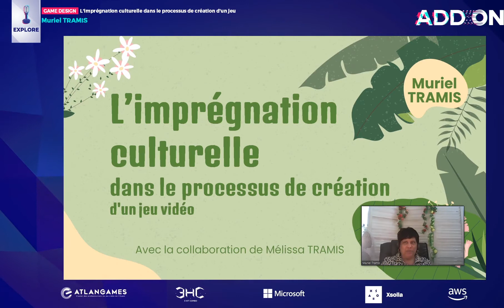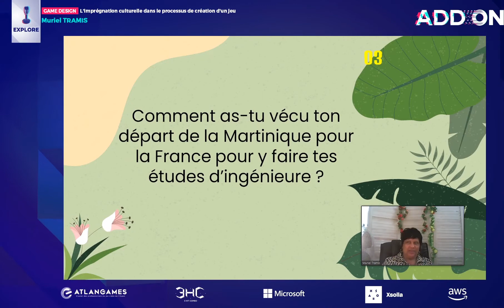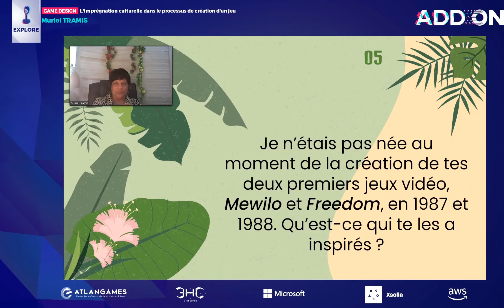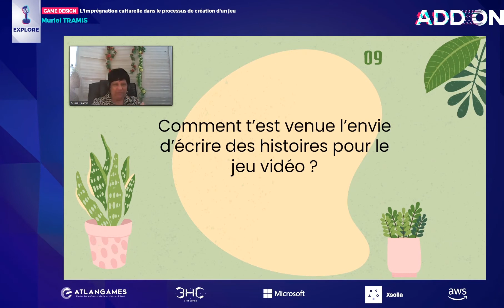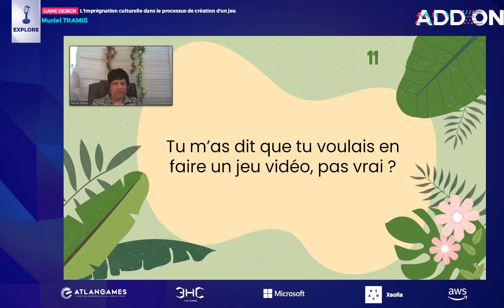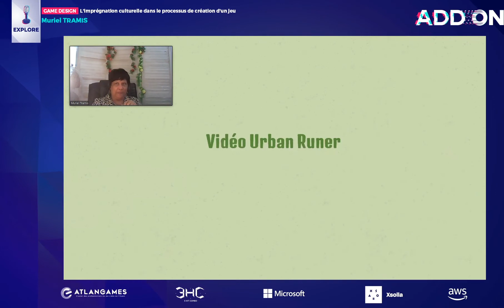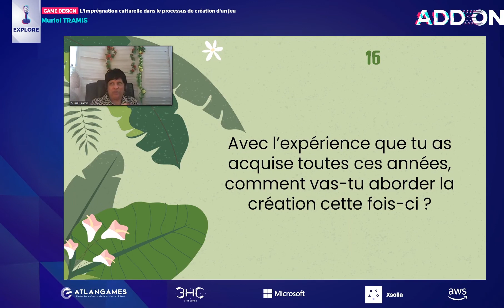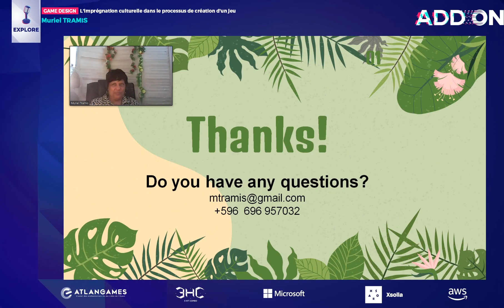[ADDON2021] L'imprégnation culturelle dans le processus de création d'un jeu vidéo - Muriel Tramis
Retrouvez la conférence "L'imprégnation culturelle dans le processus de création d'un jeu vidéo" donnée par Muriel Tramis dans le cadre de la 5ème édition d'ADDON en 2021, sur b2match !

Muriel TRAMIS // Game Designer @ Sensastic
Ingénieure martiniquaise, conceptrice de jeux vidéo depuis 1986, Muriel est une pionnière de cette industrie. Elle est nommée Chevalier de la Légion d'Honneur le 14 juillet 2018. Elle met en avant le rôle culturel et éducatif du jeu vidéo.